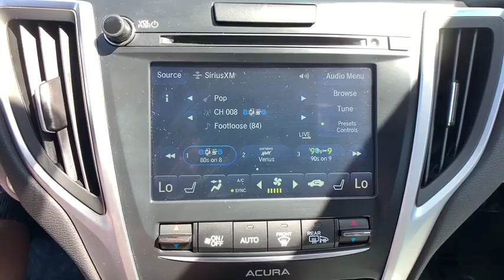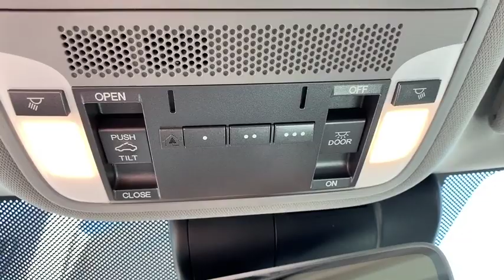2019 Acura TLX Monument, Pueblo, Castle Rock, Woodland Park, Colorado Springs, CO P600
Alloy Inc Metallic  2019 Acura TLX available in Colorado Springs, CO at Pikes Peak Acura. Servicing the Monument, Pueblo, Castle Rock, Woodland Park, CO area.

PRICE INCLUDES DEALER HANDLING CLICK ON 'GET YOUR E-PRICE' FOR ADDITIONAL DISCOUNT SPECIAL USAA AND MILITARY DISCOUNTS AVAILABLE AT PIKES PEAK ACURA! 2019 Acura TLX 2.4L! ! 2.4L 4 cyls! CARFAX 1 owner and buyback guarantee** ! Standard features include: Bluetooth, Remote power door locks, Power windows with 2 one-touch, Heated drivers seat, Sunroof - Express open/close glass, Auto-shift manual Transmission, 4-wheel ABS brakes, Air conditioning with dual zone climate control, Adaptive cruise control, Audio controls on steering wheel, Universal remote transmitter, Traction control - ABS and driveline, Driver memory seats, Memory settings for 2 drivers, 2.4 liter inline 4 cylinder DOHC engine, 206 hp horsepower, 8-way power adjustable drivers seat, Head airbags - Curtain 1st and 2nd row, Heated passenger seat, Multi-function remote - Trunk/hatch/door/tailgate, windows, sunroof/convertible roof, Passenger Airbag, Power heated mirrors, Tilt and telescopic steering wheel, 4 Doors, Front-wheel drive, Fuel economy EPA highway (mpg): 33 and EPA city (mpg): 23, Remote window operation, Compass, External temperature display, Tachometer, 4-way power adjustable passenger seat, 4-wheel steering, Clock - In-dash, Daytime running lights, Interior air filtration, Knee airbags - Driver, Rear bench seats, Remote sunroof/convertible roof operation - Remote sunroof operation, Reverse tilt mirrors - Dual mirrors, Signal mirrors - Turn signal in mirrors, Stability control, Transmission controls on steering wheel - Gear shift controls, Transmission hill holder, Trip computer... CLICK ON 'GET YOUR E-PRICE' FOR ADDITIONAL DISCOUNT!
, 2.4 liter inline 4 cylinder DOHC engine, 206 hp horsepower, 4 Doors, 4-way power adjustable passenger seat, 4-wheel ABS brakes, 4-wheel steering, 8-way power adjustable drivers seat, Adaptive cruise control, Air conditioning with dual zone climate control, Audio controls on steering wheel, Auto-shift manual Transmission, Bluetooth, Clock - In-dash, Compass, Daytime running lights, Driver memory seats, External temperature display, Front-wheel drive, Fuel economy EPA highway (mpg): 33 and EPA city (mpg): 23, Head airbags - Curtain 1st and 2nd row, Heated drivers seat, Heated passenger seat, Interior air filtration, Knee airbags - Driver, Memory settings for 2 drivers, Multi-function remote - Trunk/hatch/door/tailgatewindowssunroof/convertible roof, Passenger Airbag, Power heated mirrors, Power windows with 2 one-touch, Rear bench seats, Remote power door locks, Remote sunroof/convertible roof operation - Remote sunroof operation, Remote window operation, Reverse tilt mirrors - Dual mirrors, Signal mirrors - Turn signal in mirrors, Stability control, Sunroof - Express open/close glass, Tachometer, Tilt and telescopic steering wheel, Traction control - ABS and driveline, Transmission controls on steering wheel - Gear shift controls, Transmission hill holder, Trip computer, Universal remote transmitter